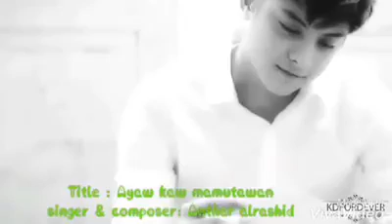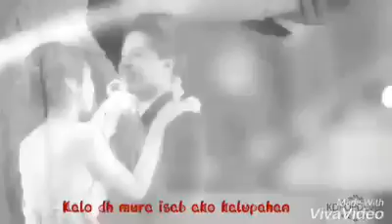Tausog song/AYAW KAW MAMUTAWAN by:Anthar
All tausug song original composition